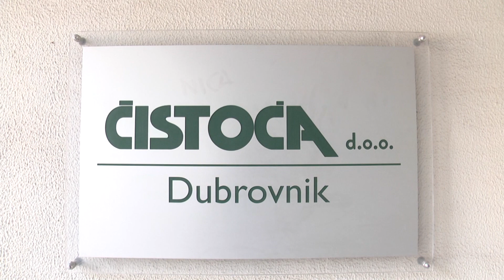Reakcija Krešimira Severa na Mata Frankovića